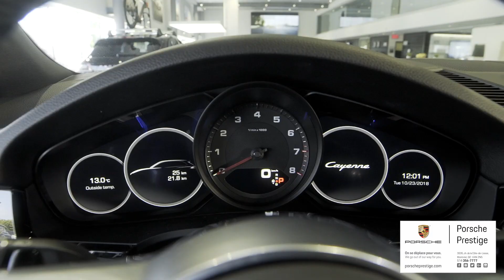2019 Porsche Cayenne Jet black on Black